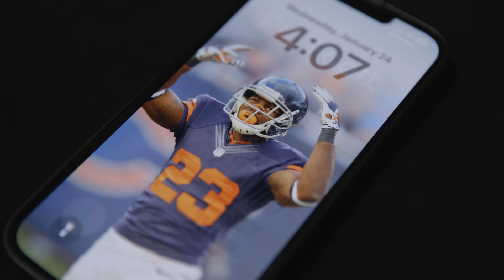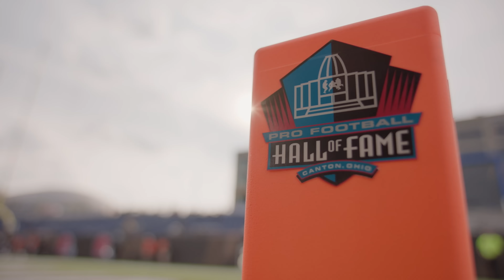Push For the Hall | Devin Hester | Chicago Bears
Recognized as one of the Top 100 greatest players in NFL history, Devin Hester makes his case for the Hall of Fame.